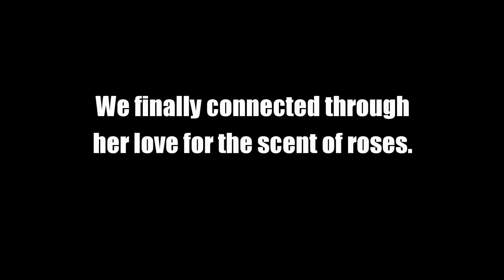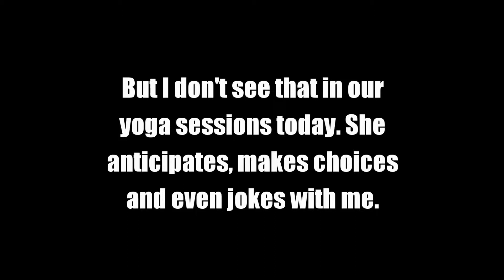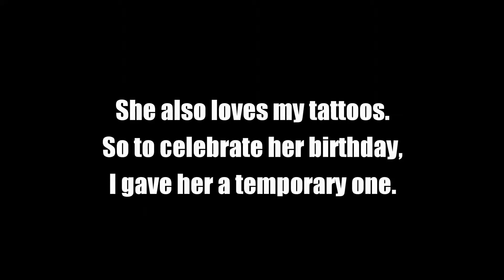Amy - Yoga for all at Canon's House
For the last few years, I've been running weekly yoga sessions with profoundly disabled children at my local respite care centre. In 2015 we filmed some of these sessions showing the work that we do together. This is what can happen when children like this discover yoga.

Living with autism can be very different for young women such as Amy. Their symptoms can be very individual. Amy has behavioural difficulties, but she loves to dance, to sing, and above all she's a dedicated yoga practitioner. She has now been practicing yoga for 5 years, and you can see how far she's come. Since the film we've been exploring breathing work, and we still always end with 'namaste'.

Recorded with permission at Canon's House Respite Centre, UK.